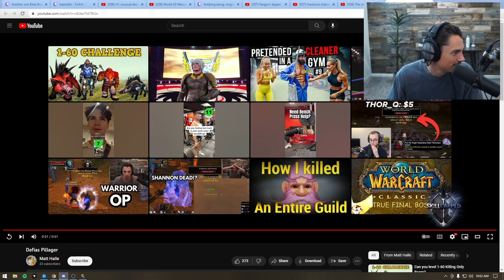Can’t Believe Someone Made This..